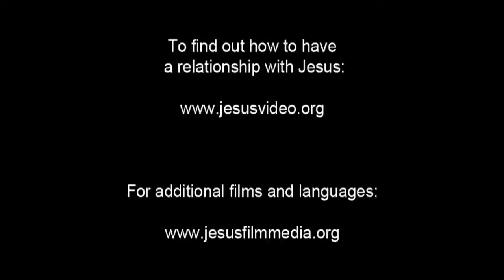Spanish, Latin American - Very Very Good News! ROMANOS! Romans 10 Verse 9 - Risen Jesus Saves!(10)